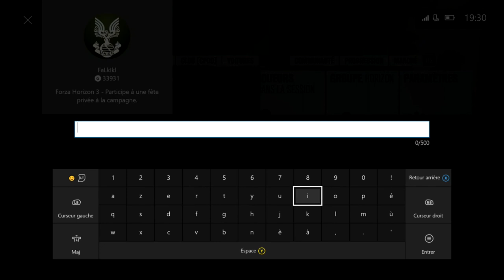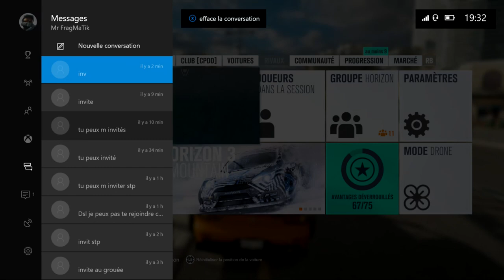[FORZA HORIZON 3 ] POLICIERS VS VOLEURS #7 LA POLICE DE DUBAÏ